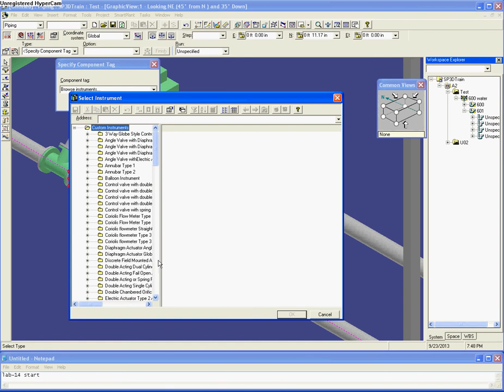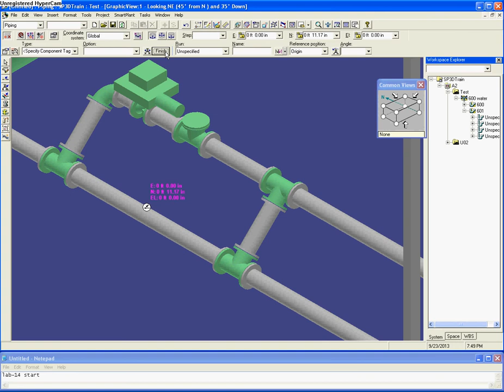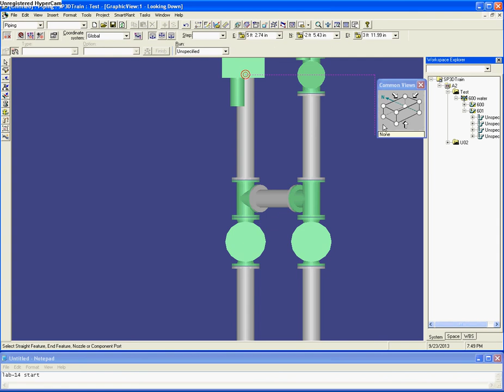lab-14 || SP3D Command || Piping and plant layout || Beginner command